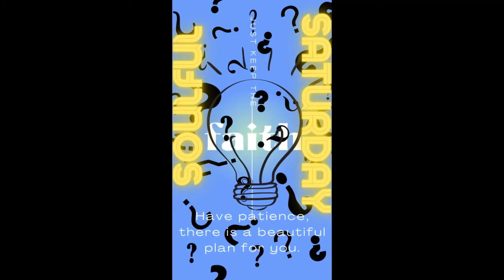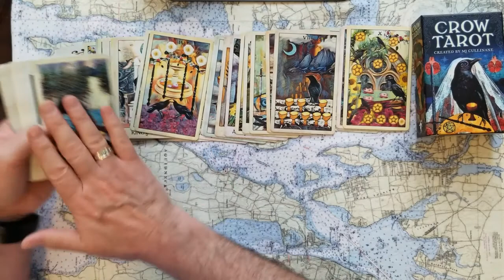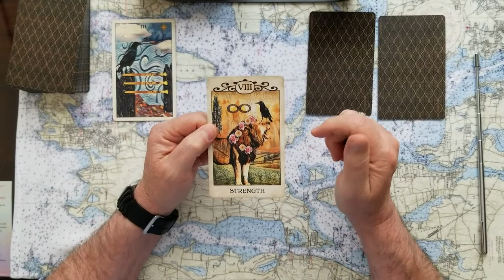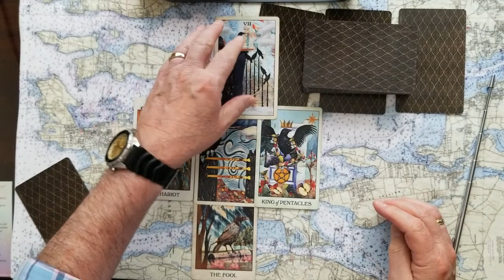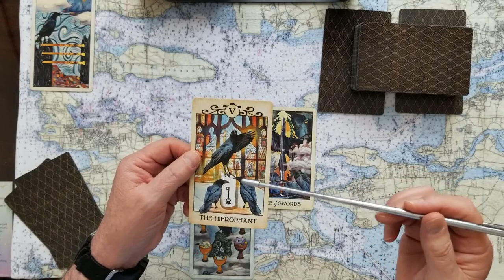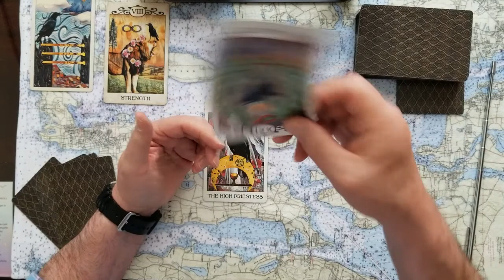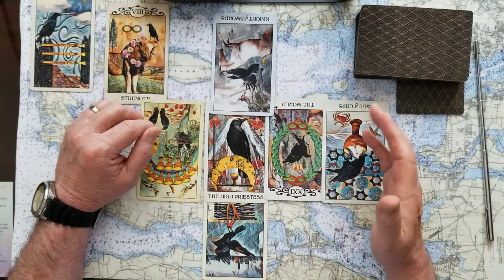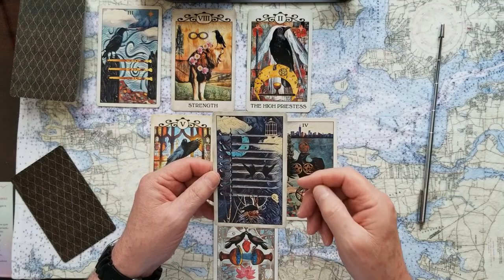Oracle 4 Card U Pick Tarot Card Reading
Oracle 4 Card U Pick Tarot Card Reading. Use your intuitive psychic knowing to help determine the path forward. Do it NOW!